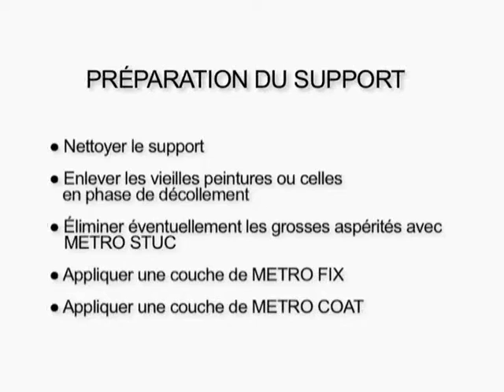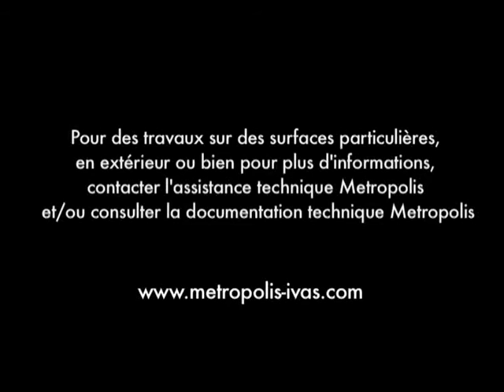Tribal - FR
Washable polychromatic rustic effect finishing coat, breathable,
odourless, water-based.
For interior and exterior use.